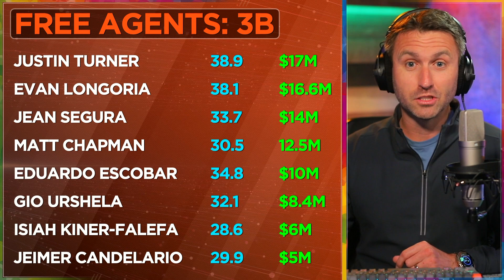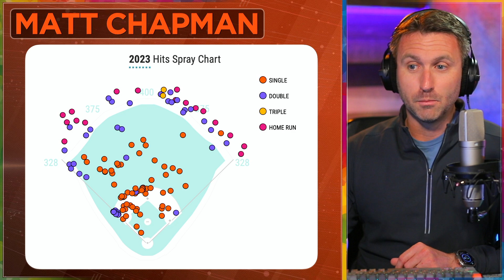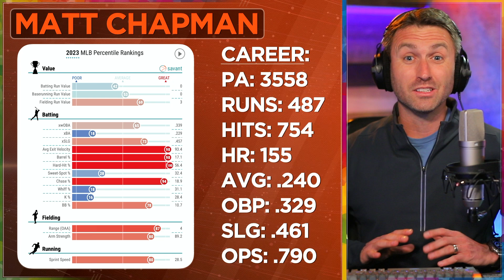Giants should sign Matt Chapman, reunite with Bob Melvin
Chapters:
0:00 Matt Chapman = Matt Williams?
1:05 The Basics on Matt Chapman
2:30 Why the Giants?
5:06 Other MLB 3B Free Agents
6:25 Matt Chapman 2023 Spray Chart
7:49 Matt Chapman Percentile Rankings
9:22 The Photoshop!